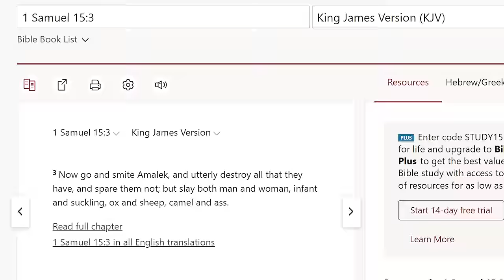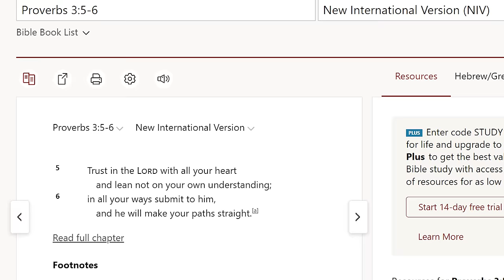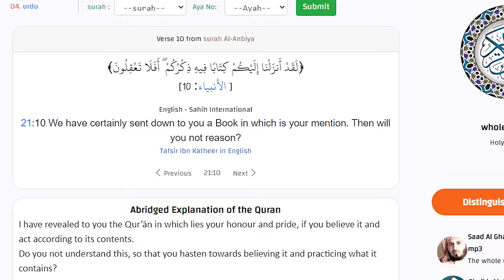From Islam to Jesus: She Left Allah for Christianity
From Islam to Christ ~ Naomi Left Islam for Jesus

This Senegalese Ex Muslim left Islam for Jesus. So she claims. Did she ever understood the Religion of Islam? Did she understand the value of Tawhid? Does she get the concept of Shirk? Or did she simply follow her desires? Many ex Muslims don't seem to really understand Islam or Christianity. They simply opt for what feels the best for them.